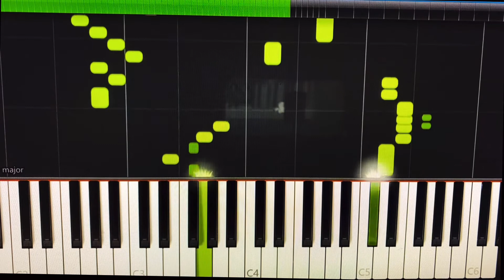【打ち込み】インヴェンション第3番